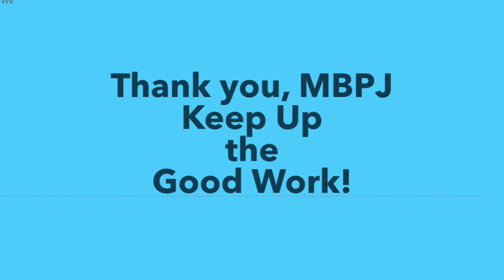Balairaya Kg Sg Kayu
Grass cut on July 20 2017